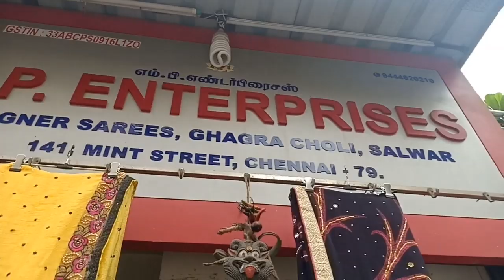Sowcarpet Designer Sarees with Price From 600/ | Sowcarpet Sarees Shopping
Sowcarpet Sarees

Address for this shop below

141, Mint St, Sowcarpet, George Town,
 Chennai, Tamil Nadu 600079
mp enterprises chennai
pH.044 25368529